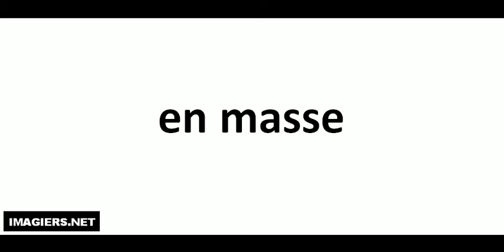Wie man Französisch ausspricht = en masse